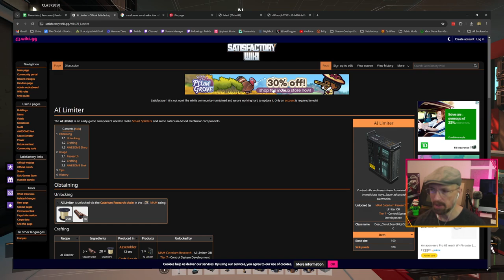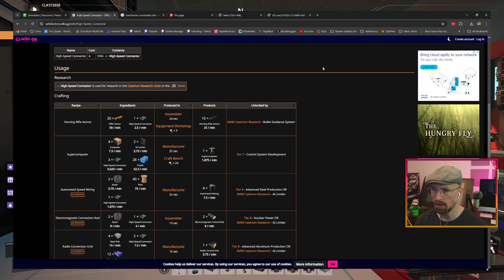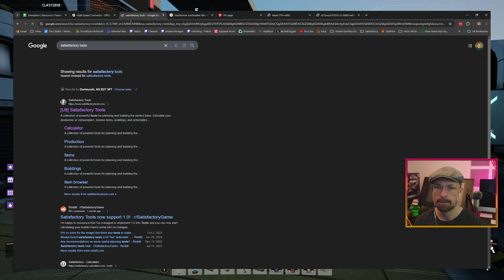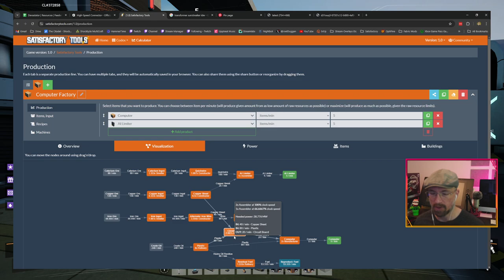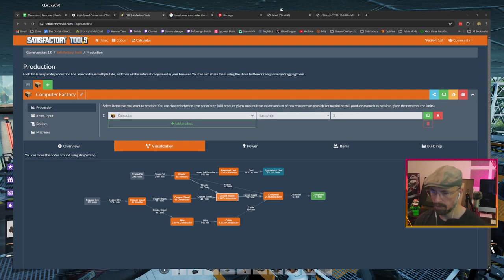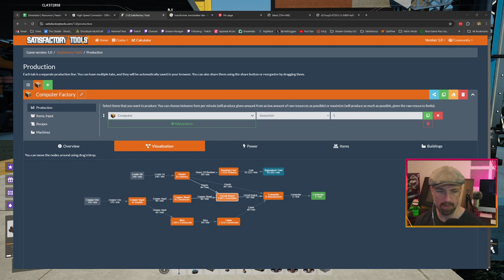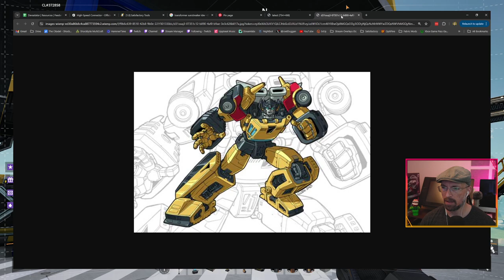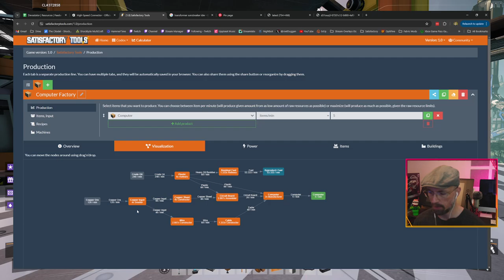Satisfactory - Cybertron - Planning Sunstreaker Logistics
A little somer sloop excursion to unlock, and take full advantage of multiplying production on space elevator parts before planning out the logistics of the Sunstreaker Circuit Factory.